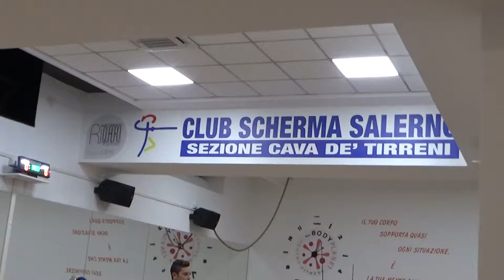Scherma, tre atleti della Sezione di Cava de' Tirreni alle gare nazionali di Foggia